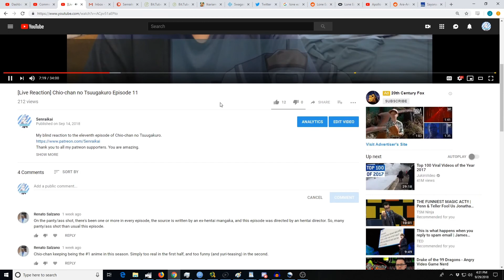Macross Delta Episode 13 [Reaction+Commentary]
My blind reaction to the thirteenth episode of Macross Delta